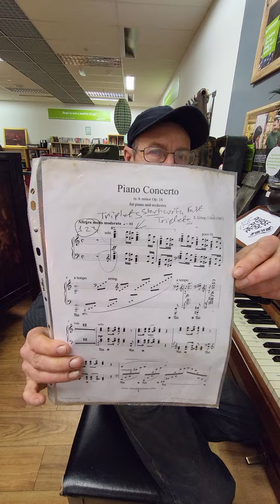piano concerto no.1 e.grieg jacques louis david